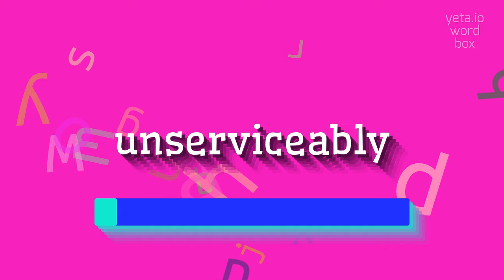How to say "unserviceably"! (High Quality Voices)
Watch in this video how to say and pronounce "unserviceably"!